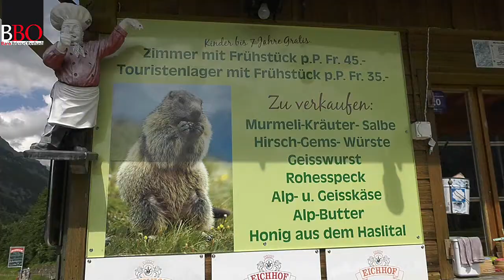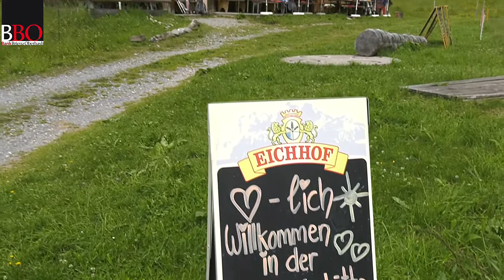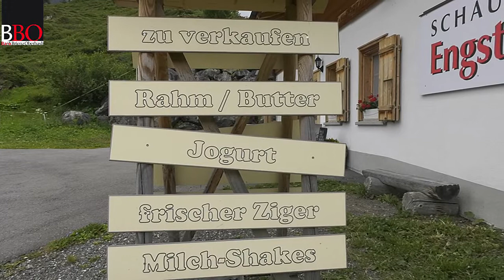Gental Es Stückli Heimat 2017